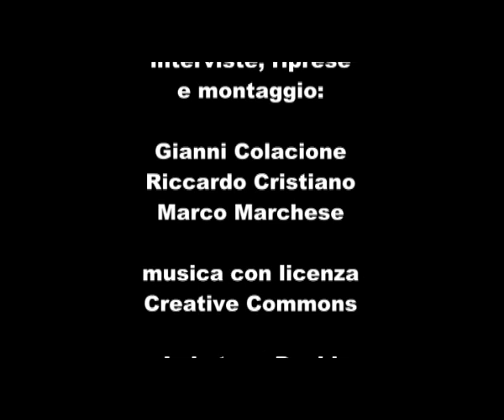Intervista a Luca Bove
VociRadicali ha seguito il Comitato Nazionale di Radicali Italiani che si è svolto a Roma dal 20 al 22 gennaio 2012. Ecco cosa ci ha detto Luca Bove.